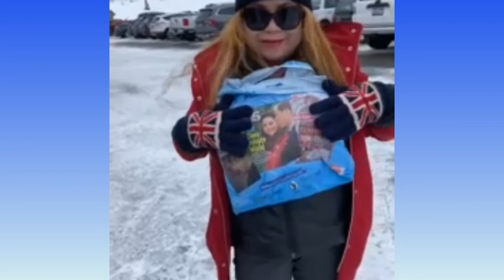The Beauty of Mount Rainier Park | The best place I ever been Washington USA | Ambogok Philippines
MountRainier WashingtonUSA Vulcan. This beautiful Mount Rainier is the best place hiking and climbing. One of the best tourist spot in Washington USA.